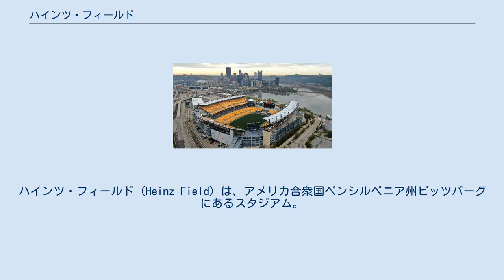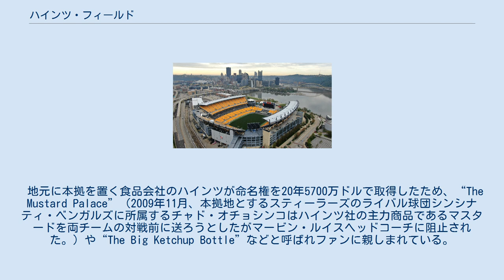ハインツ・フィールド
ピッツバーグ・スティーラーズ
ハインツ・フィールド（Heinz Field）は、アメリカ合衆国ペンシルベニア州ピッツバーグにあるスタジアム。
NFLピッツバーグ・スティーラーズ、NCAAカレッジフットボールのピッツバーグ・パンサーズ（ピッツバーグ大学）のホームスタジアムである。
 スティーラーズはスリー・リバース・スタジアムを本拠地にしていたが、MLBピッツバーグ・パイレーツとの共用だったため、1996年にそれぞれ別の新球場を建設する計画が立ち上がった。
99年6月に建設が開始され、2年後に完成。
スリー・リバース・スタジアムは取り壊され、その跡地が駐車場になっている。
その駐車場を挟んだ向かいにパイレーツの本拠地PNCパークがある。
 地元に本拠を置く食品会社のハインツが命名権を20年5700万ドルで取得したため、“The Mustard Palace”（2009年11月、本拠地とするスティーラーズのライバル球団シンシナティ・ベンガルズに所属するチャド・オチョシンコはハインツ社の主力商品であるマスタードを両チームの対戦前に送ろうとしたがマービン・ルイスヘッドコーチに阻止された。）や“The Big Ketchup Bottle”などと呼ばれファンに親しまれている。